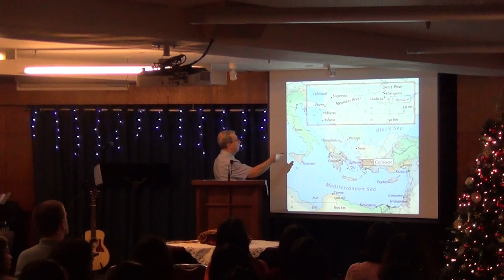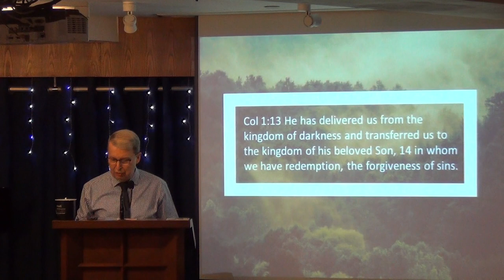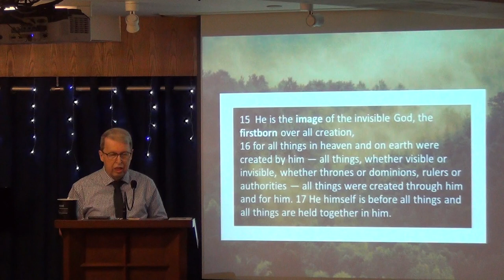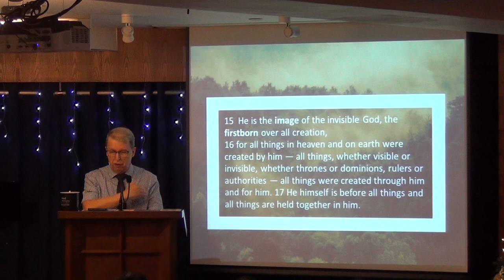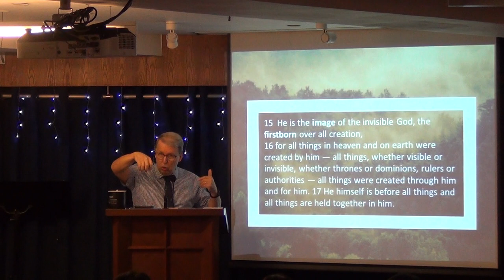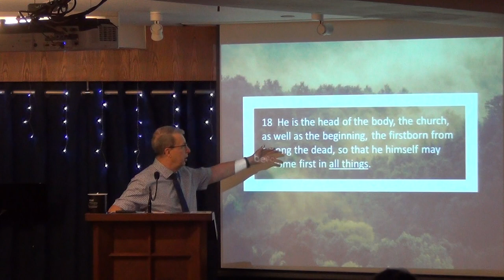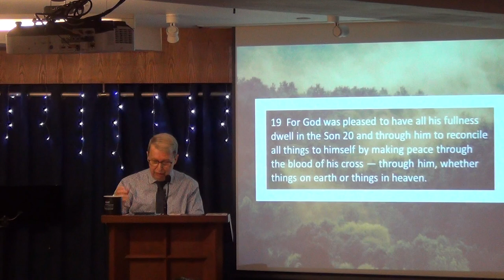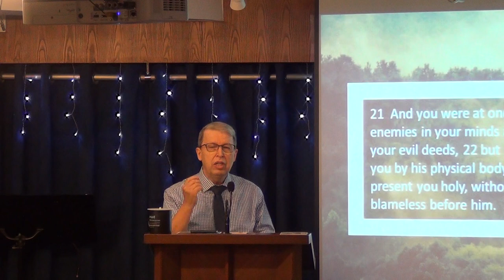The Pre-eminence of Christ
One of the strongest statements about the divine nature of Christ found anywhere in the Bible. All we need is Jesus. We have all of God's fullness in Him. He is the Savior, the creator, the head of the church, the image of God. He is the eternal God... and in our lives, he deserves the pre-eminence.
by Pastor Rene Lussier
02-12-18